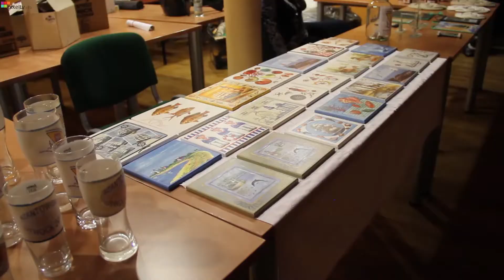Kulturalny Pixel - Szantowisko 2014